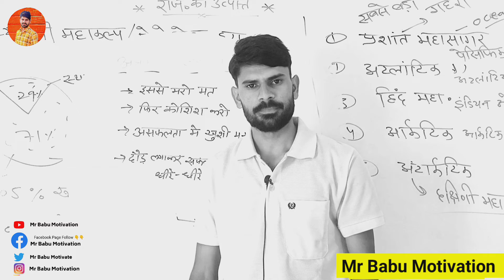Aage kaise badh sakte hain ✅💯🔥 || Mr Babu Motivation